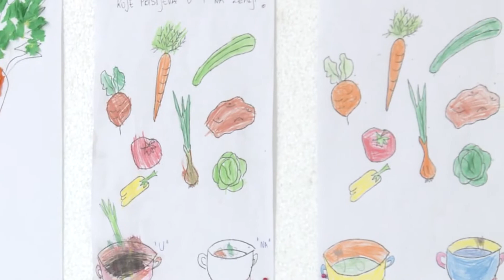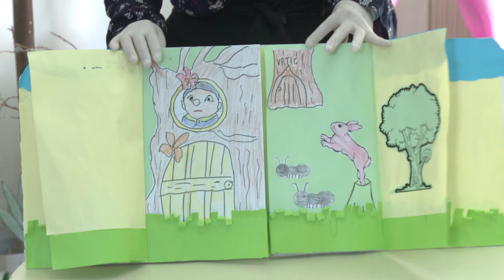Od naredne sedmice u programu RTV7 pratite kreativne radionice za djecu predškolskog uzrasta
JU za predškolski odgoj i obrazovanje Naše dijete Tuzla u saradnji sa RTV7 od naredne sedmice počinje emitovati ciklus oglednih časova za sve mališane predškolskog uzrasta, ali i one nešto starije, a kako bi im pokazali kojim se kreativnim aktivnostima mogu baviti tokom boravka u kući.

Osim toga, odgajatelji su i sada, u doba pandemije koronavirusa, u svakodnevnom kontaktu sa roditeljima i djecom iz svojih grupa. O svemu tome razgovarali smo sa Sanjom Karić, direktoricom JU za predškolski odgoj i obrazovanje Naše dijete Tuzla